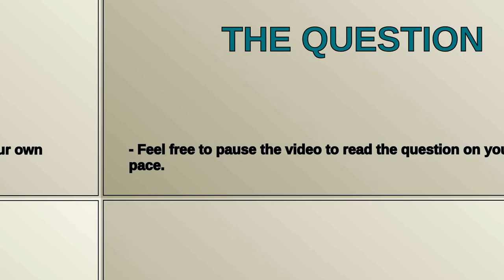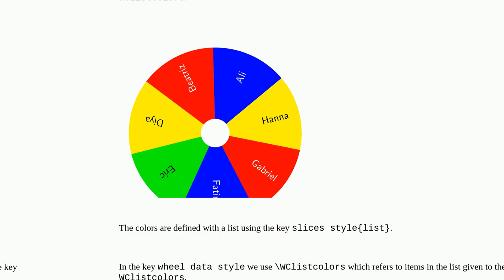Tex: Draw Wheel of Names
Draw Wheel of Names

A special thanks goes out to the community

  tikz-pgf